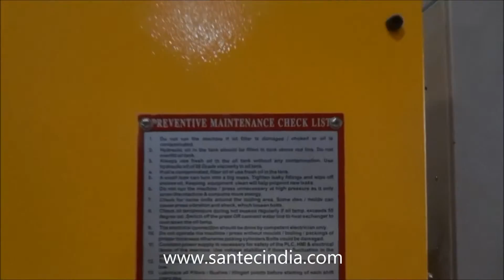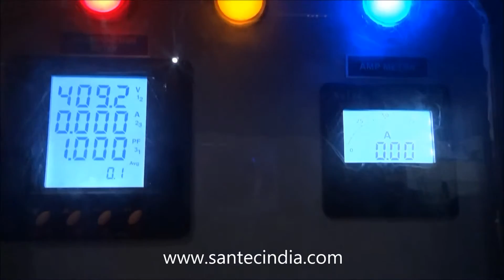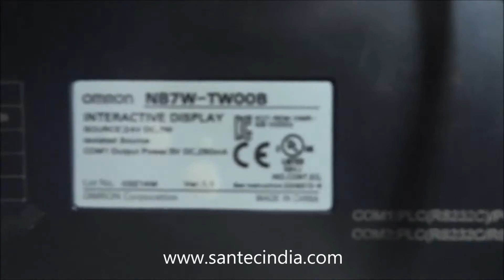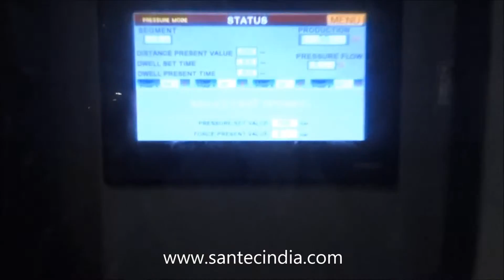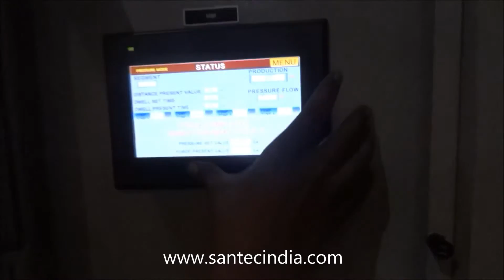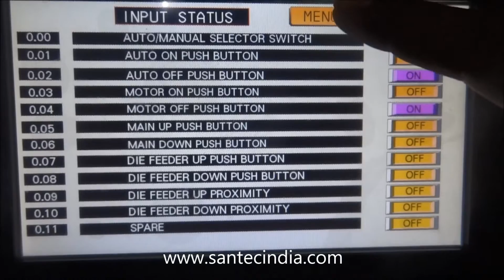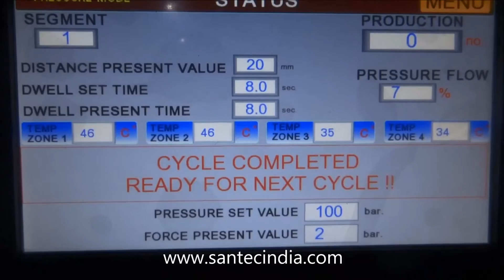HOT & COLD HYDRAULIC PRESS - 75 TONS BY SANTEC , INDIA